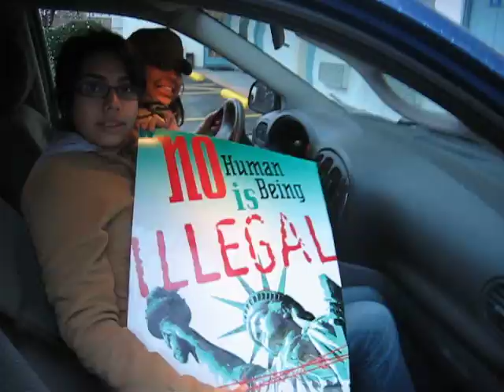Chicanos in Minivan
How many chicanos can fit into a Dodge caravan? 15! we found out at Denver Nationals